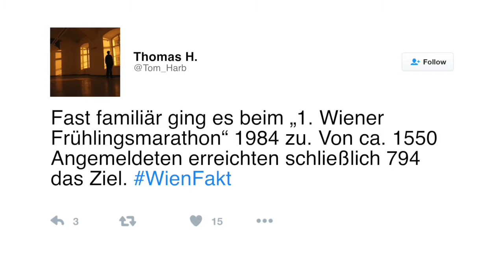Folge 15 der WienFakten auf W24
In Folge 15 schauen Thomas Harbich und das W24-Team auf den Anfang und die Entwicklung des Vienna City Marathons zurück!